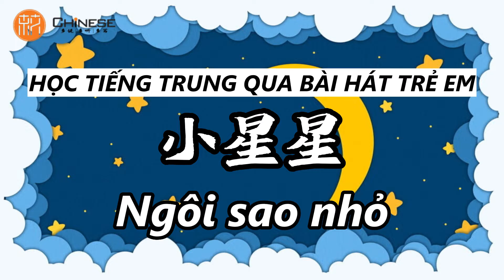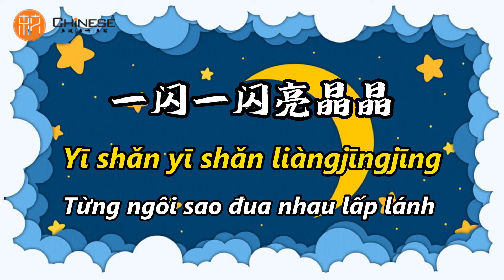[VIETSUB+PINYIN] Học tiếng Trung qua bài hát trẻ em Ngôi sao nhỏ 小星星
Bài hát Ngôi sao nhỏ 小星星 là bài hát trẻ em nổi tiếng, giai điệu dễ học, phù hợp cho các bạn nhỏ hoặc những học viên mới học tiếng Trung, vốn từ vựng chưa nhiều.
Trung tâm Chinese chúc bạn học tập vui vẻ, hiệu quả!
TRUNG TÂM NGOẠI NGỮ CHINESE
🏢 𝐶𝑜̛ 𝑠𝑜̛̉ 𝟭 : 𝑆𝑜̂́ 47 𝑁𝑔𝑜̃ 168 𝑁𝑔𝑢𝑦𝑒̂̃𝑛 𝑋𝑖𝑒̂̉𝑛 - 𝑇ℎ𝑎𝑛ℎ 𝑋𝑢𝑎̂𝑛 - 𝐻𝑎̀ 𝑁𝑜̣̂𝑖
🏢 𝐶𝑜̛ 𝑠𝑜̛̉ 𝟮 : Số 33, Ngõ 84, Ngọc Khánh, Ba Đình, Hà Nội
🏢 𝐶𝑜̛ 𝑠𝑜̛̉ 3 : Số 40/11, Lê Thị Hồng, P.17, Q.Gò Vấp, Tp HCM